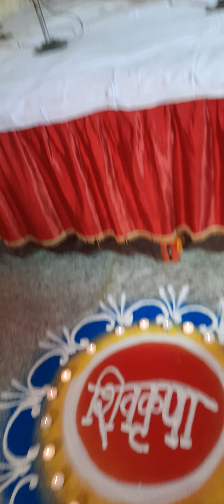Tabla solo piyush vinayak gurav